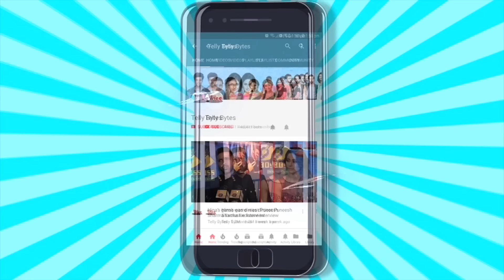Yeh Rishta Kya Kehlata Hai ON SET: Abhira- Armaan Hue Room Mein LOCK, Abhira Par Gira Darwaza